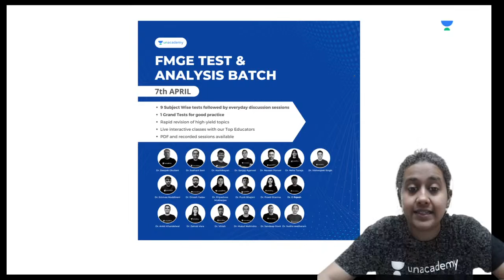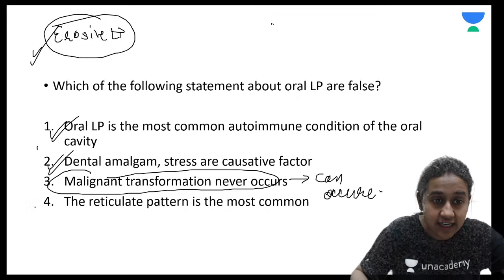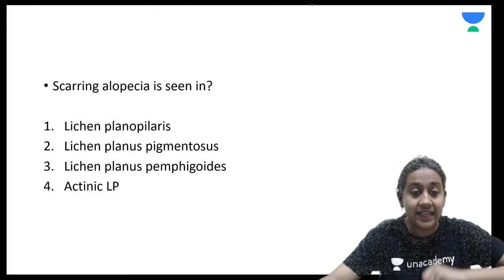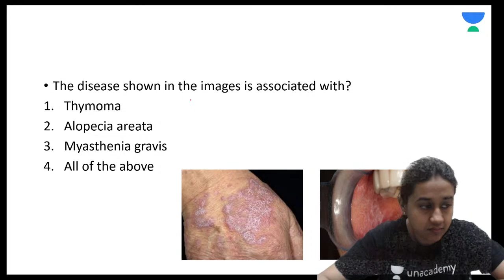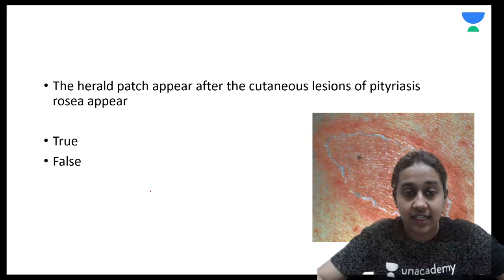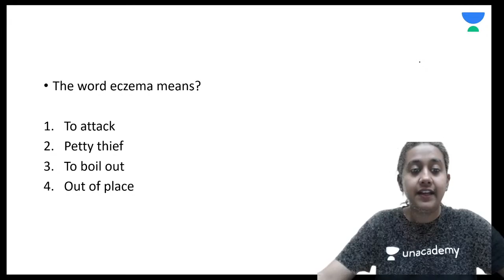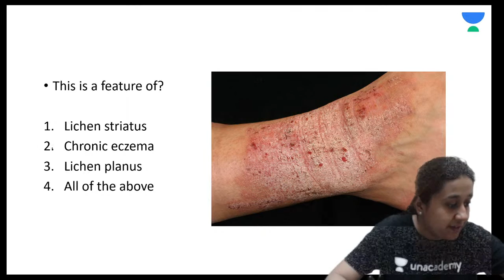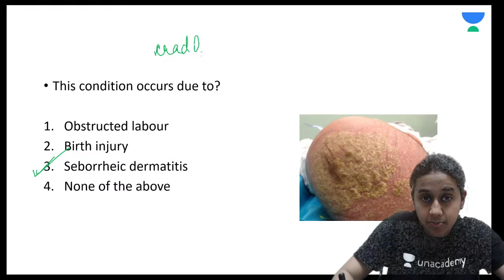New pattern questions in Dermatology E9 | NEET PG 2021 | Dr. Chesta Agarwal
New pattern questions in Dermatology  will be discussed in this Lecture to crack NEET PG 2021. Students are requested to watch the entire session for better understanding.

Dr. Chesta Agarwal, MD ( Skin & VD), has done MBBS from Manipal University and scored Distinction (3rd ranked). She went on to crack NEET PG with All India Rank 261 and chose Dermatology for MD. She has authored 7 articles already published in various National indexed dermatology journals and many more are in the process of publication. She recently received the best original article award 2018.

1. Learn from your favourite teacher
2. Dedicated DOUBT sessions
3. One Subscription, Unlimited Access
4. Real-time interaction with Teachers
5. You can ask doubts in the live class
6. Limited students
7. Download the videos & watch offline